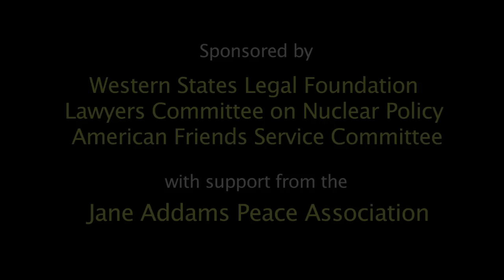What the US Owes the Marshall Islands - Tony DeBrum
Tony DeBrum, Foreign Minister, Republic of the Marshall Islands gave this talk in "Acting Locally and Globally to Pressure the Capitals," Part 2 of a workshop series held ahead of the New York Climate Convergence on Saturday, September 20, 2014 at St. John's University  - New York City. The series was titled "Deadly Connections: Challenging Nuclear Weapons, Nuclear Power, and Climate Change."

Moderator: Jackie Cabasso, Western States Legal Foundation, UFPJ National Co-convener.

Other Speakers:
John Burroughs, Executive Director, Lawyers Committee on Nuclear Policy, member of the international legal team representing the Marshall Islands in their historic World Court case holding the nuclear-armed states to account for non-compliance with their disarmament obligations.
Frank Cownie, Mayor of DesMoines, Iowa; member of Mayors for Peace; Board Member, ICLEI USA (Local Governments for Sustainability USA).
Judith LeBlanc, Field Director, Peace Action.